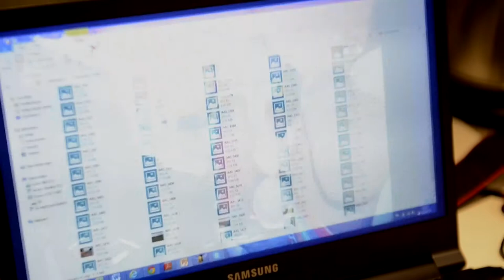Fellesforbundet og Sør-Afrika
I 2013 var en gruppe fra Fellesforbundet i Sør-Afrika for å bli kjent med Norsk Folkehjelps arbeid i landet.Siden den gang har de bidratt med å informere forbundets medlemmer om prosjektene i Sør-Afrika.